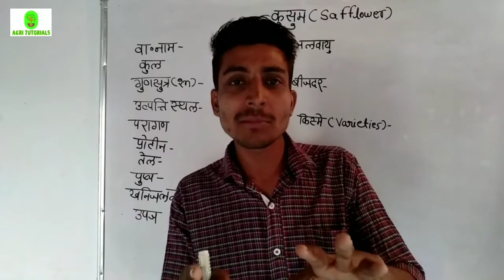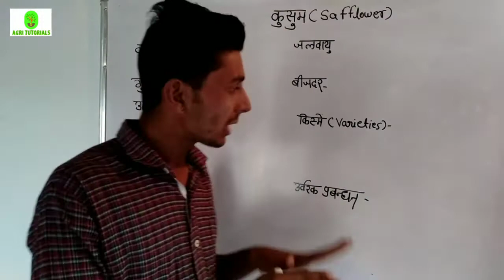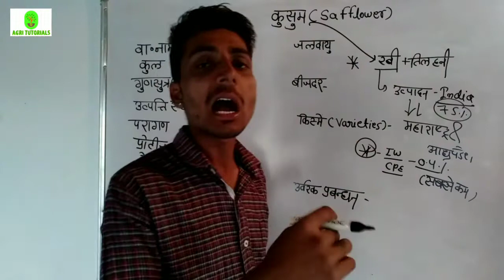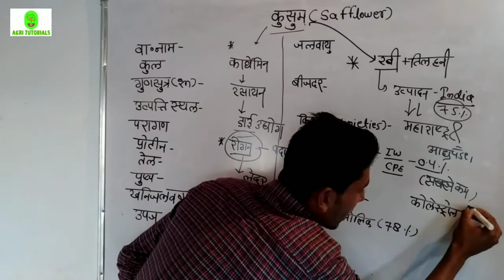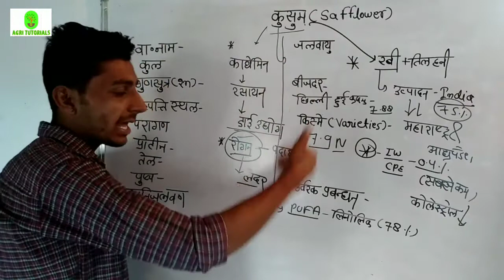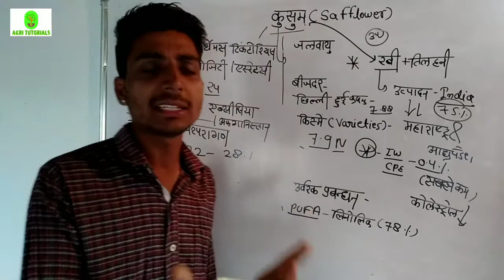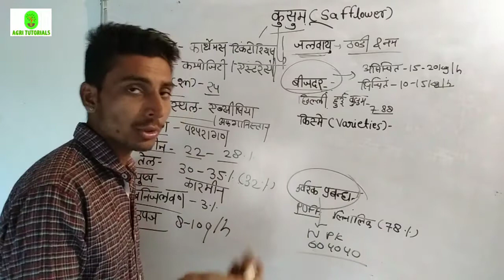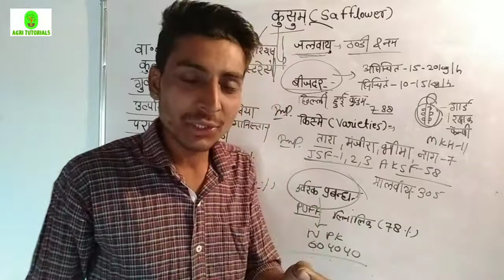🔴Cultivation of Safflower (कुसुम की वैज्ञानिक खेती) Agronomy By-Mohan Sodha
Cultivation of Safflower All Point covered this video class.   Botanical classification, production , weed control, climate, incest and pest control ,disease ,varieties etc.
This videos are usefull for  all Agriculture entrance exam.

Oil seed crop.